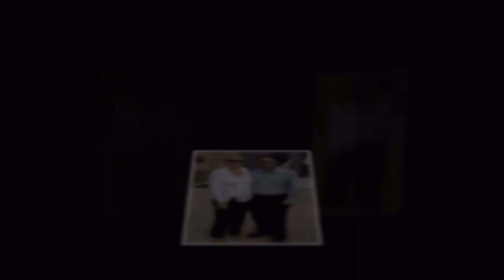Thank You Premier Dunderdale!!!!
Who can say where the road goes
Where the day flows, only time
And who can say if your love grows
As your heart chose, only time

Who can say why your heart sighs
As your love flies, only time
And who can say why your heart cries
When your love lies, only time

Who can say when the roads meet
That love might be in your heart
And who can say when the day sleeps
If the night keeps all your heart
Night keeps all your heart

Who can say if your love grows
As your heart chose
- Only time
And who can say where the road goes

Who knows? Only time